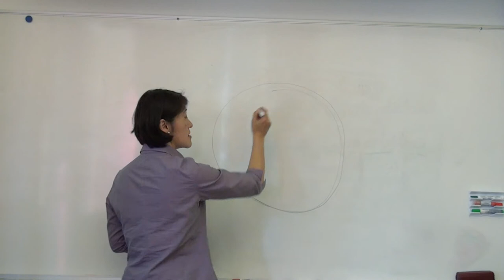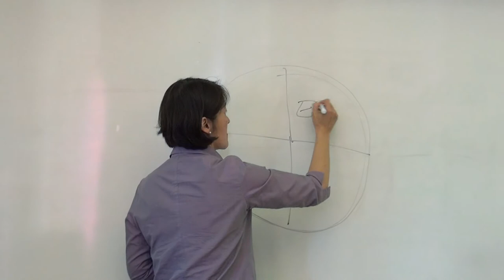EUs strukturfonder - Europeiska regionala utvecklingsfon...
Det är rätt tid nu . Här presenteras den första av fyra strukturfonder. ERUF, som förvaltas av Tillväxtverket. Denna blir sökbar troligen sista kvartalet 2014. Ska stödja bland annat entreprenörskap och innovation och söks via en av de åtta ”NUTS”-områdena som finns i Sverige